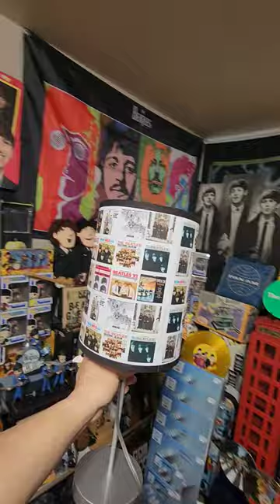BEATLES lamp shade